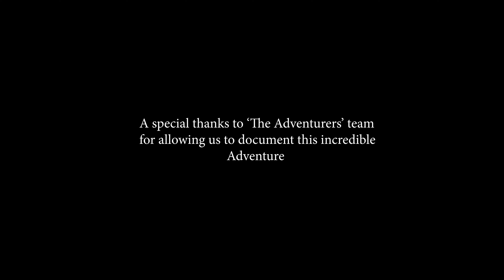Honnemaradu - 3 Days of paddling into the heart of Sharavathi River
We paddled for 3 days into the heart of Sharavathi river covering 65 Kms in the 350 Sq km water body.

We camped on various islands, cooked food, swam in the moonlight and witnessed some of the most amazing sunrises and sunsets.

It’s difficult to find such authentic and raw adventure which is challenging and fun.

If you find one, do share?

Honnemaradu View Point
Honnemaradu River Rafting
Honnemaradu Nature Camp
Honnemaradu Swamy
Honnemarady Shimoga